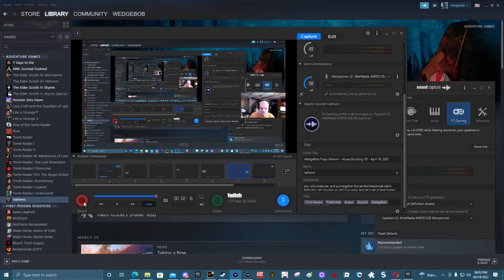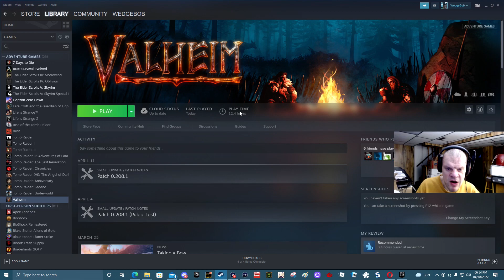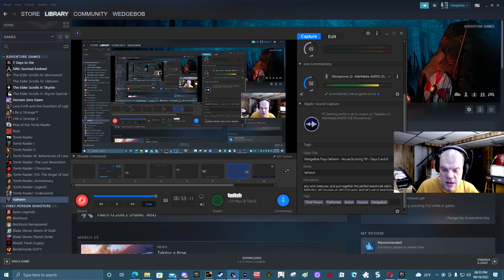WedgeBob Plays Valheim - House Building 101 - Days 5 and 6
WedgeBob plays Valheim on April 18, 2022 with another house building 101 session.  We shall loot and mine for resources, kill off any wild creatures, and put together the perfect beachside cabin.  With this, let's buckle up, let's full send, and let's get in here today! UwU!!